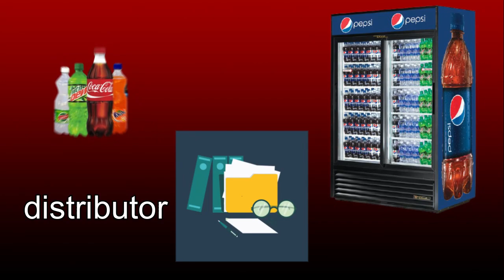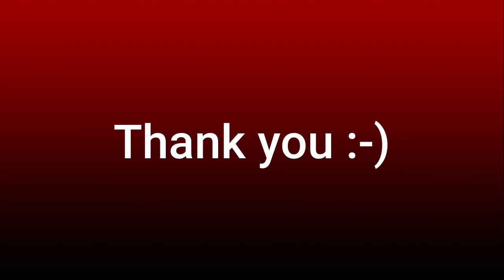How to Order free Pepsi/Coca-Cola Display Freezer for Shop | किराना Shop के लिए फ्रीजर कैसे मँगाए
Hello dosto,

Is video me ham bat karne wale hai ki kaise ap apne shop ke liye kisi brand se like Pepsi, Coca-Cola ya Coke se Chiller manga sakte hai,
Ye ek tarah se comapnies hame free of cost deti h or iske liye kuch basic formalities hoti hai jise ham is video me discuss karenge.

or
search "Daily jobs update- Pawan Verma"

My types of equipment which I Use for Youtube:-
Sound Equipment-
Blue Yeti, Specially for Voiceover Videos-
Second Pocket-Friendly Voicoever Mice-
Boya Mice-

Camera for Shooting Videos-
Canon M50-

Laptop Which I Use:-